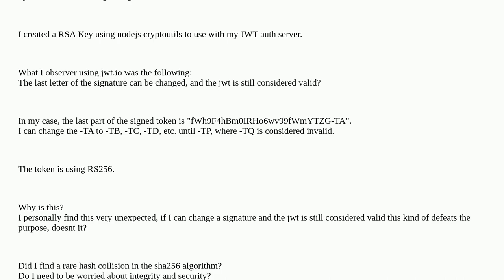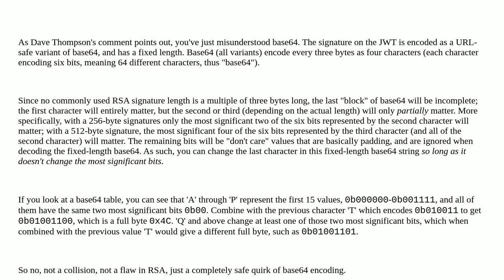Security: JWT - Able to change signature and its still verified?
JWT - Able to change signature and its still verified?

A special thanks goes out to the community

  sha256 authorization jwt